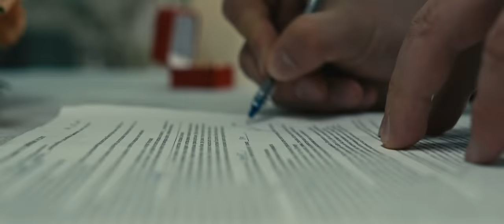DAMI - Onai | Official M/V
DAMI - Onai | Official Music Video
Director: Akhazhanov Almas @akhazhanov
DOP: Nurken Kassym  @___qassym___
Gaffer: Bolat Dauletbayev @bulkin___
Admin/cast: Dilyara Zhanatbekova @dilyarazhan_
Muah: Uldana Galymova @makeup.uldanaa
Hair: Fariza Nakyp @farizuwka.hair  / Gulmira Yrys @mira.yrys
Costume designer: Juma Smail @juma_smail
Mixing/mastering: TIEPA, Nurzhan Baimagambet
Song/lyrics: Damir Nurlanov @jyltyrmyn
Cast: Alim Smagul, Andosova Ainur, Nurkhan Alikhan Dilyara Zhanatbekova, Uldana Galymova, Elena Bobrova
Backstage: Alim Smagul @alimbq